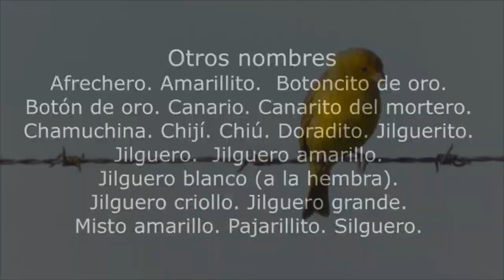Jilguero dorado Sicalis flaveola Esperanza Santa Fe Argentina 2023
Identificación, costumbres, ambientes